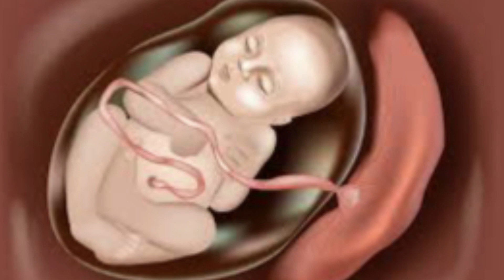क्यों जरूरी है जन्म के बाद बच्चे के लिए रोना? ना रोए तो क्या करे? | Why do babies cry after birth?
जन्म के बाद बच्चे के रोने को लेकर आपने तरह-तरह की बातें सुनी होंगी। कोई इसे पौराणिक काल से जुड़ी बात मानता है, तो इसका साइंटिफिक कारण भी है। कई बार बच्चा जब जन्म के तुरंत बाद रोता नहीं है, तो डॉक्टर या नर्स उसे किसी तरह रुलाते हैं। अब सवाल उठता है कि आखिर जन्म के बाद बच्चे के लिए रोना क्यों जरूरी है, क्यों बच्चा जन्म के बाद रोता है। अगर आपका बच्चा जन्म के समय नहीं रोया हो तो परेशान होने की वजह नहीं है, बच्चा बाहर बहुत कष्ट उठाकर आता है, ऐसे में रोना लॉजिकल है।